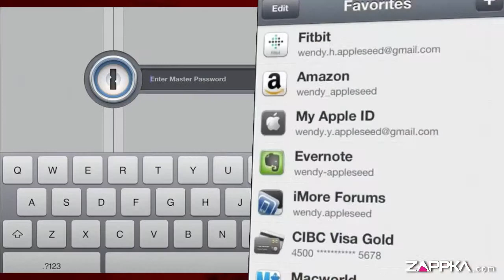1Password iphone App Review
Keep your digital world safe.

It's a fact no one can deny, everyone hates remembering too many passwords. Now you can Store all your passwords in a safe vault, with one password.
The app generates unique passwords for different sites, and remembers them for you.
Pros!
*Complicated passwords, give hackers a hard time.
*Can categorize different passwords into a vault.
*Easy vault sharing
Cons!
*Complicated user interface.
Zappka verdict!
We only have one concern, What if you forget the one password?